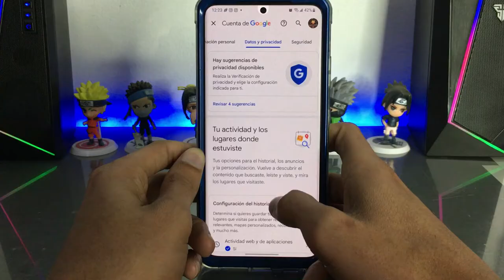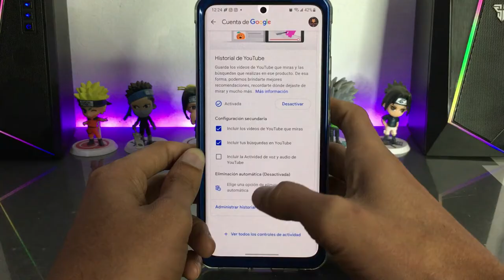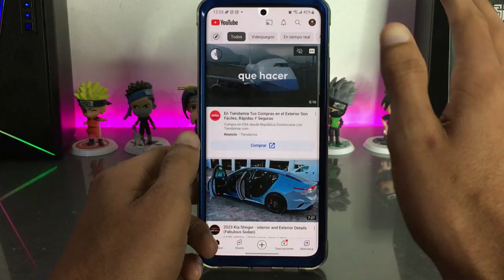Como ELIMINAR Las Sugerencias De YouTube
Lα cσpiα dε εstε vidεσ,
sεяα dεnunciαdα.